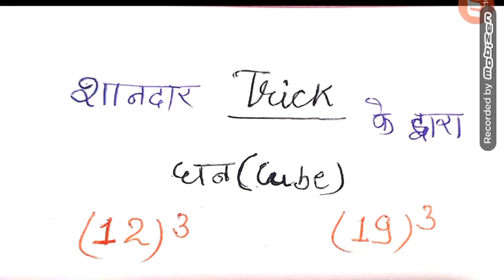किसी भी संख्या का घन मात्र 3 सेकेंड्स में --- ट्रिक से निकलते हैं एग्जाम